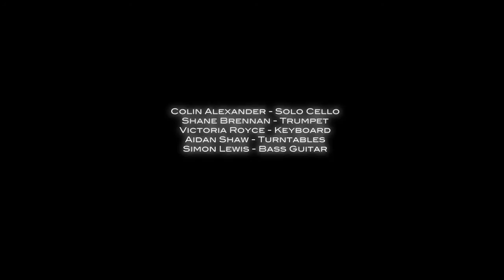Shiva Fesehreki- Hit